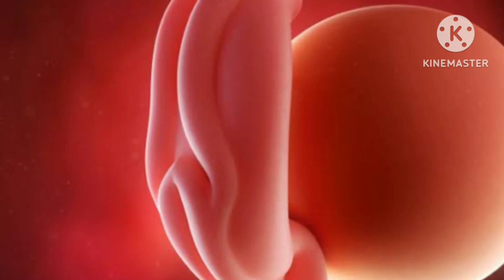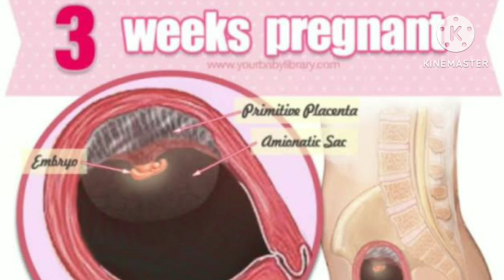গর্ভস্থ শিশুর সঠিক ওজন এবং উচ্চতা কত হওয়া উচিত